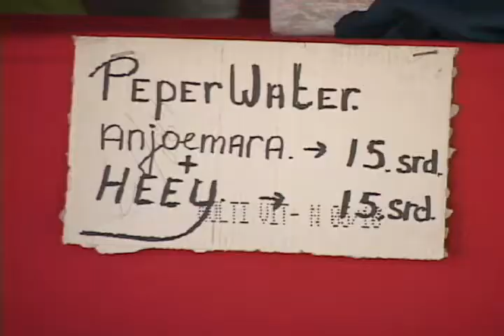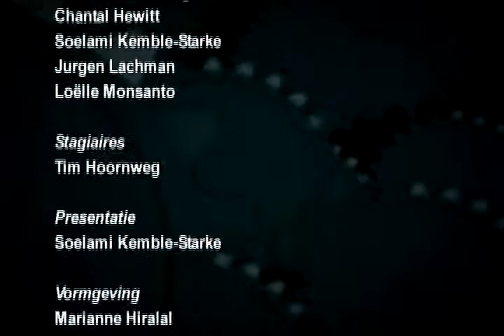10 minuten jeugdjournaal 28 juni 2012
Hoofdpunten:
1. 2 juli is Nationale Vrije dag
2. Chevalier heeft snel hulp nodig
3. En Spanje heeft finale EK plaats